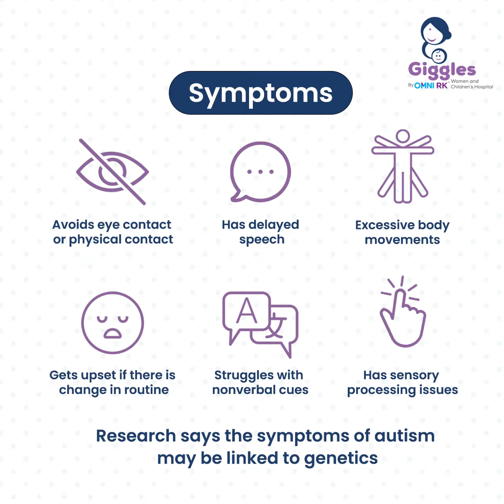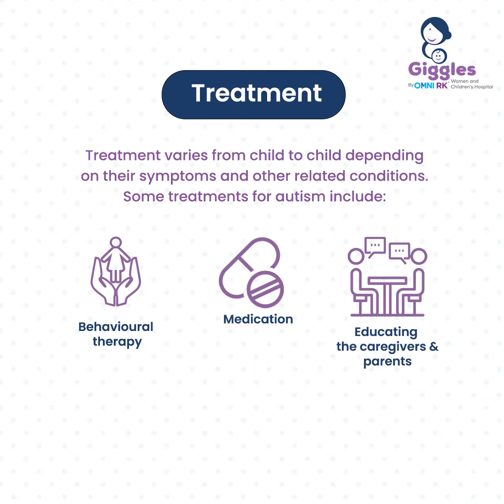All you need to know about Autism - Giggles by OMNI RK Hospitals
Autism is a serious developmental disorder that impairs the ability to communicate and interact. Dealing with autism can be overwhelming, for the victim and the caretakers alike. Watch this video to know more about the diagnosis and treatment of autism.